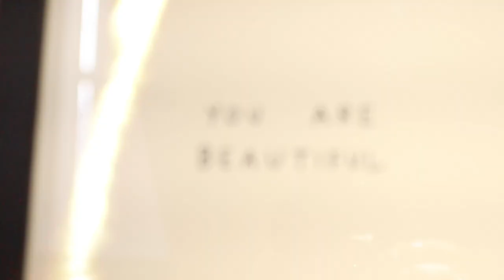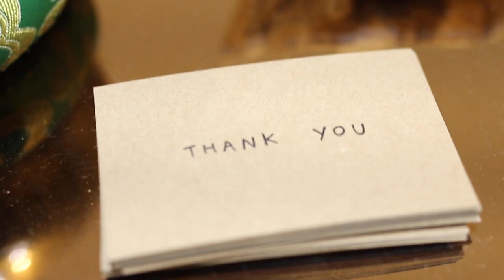WELCOME TO ALRIGHT TATTOO.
We are a t-shirt and tattoo shop based in Brighton, UK.

Owned by Patrick Bates (widely known as @european.son.420)

Alright Tattoo artists include @lemat.tattoos @sonia.pinkdust @iambratwurst @loverat.tattoo @massimo.tattoos + guests.

67 Preston street. Brighton. BN1 2HE